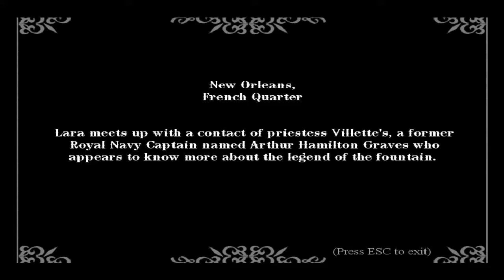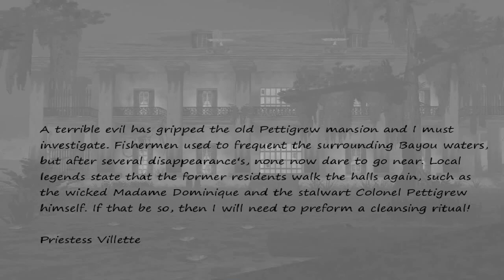TRLE, Fading Light 2- Bourbon Street Blues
TRLE, Fading Light 2 by Cowboy